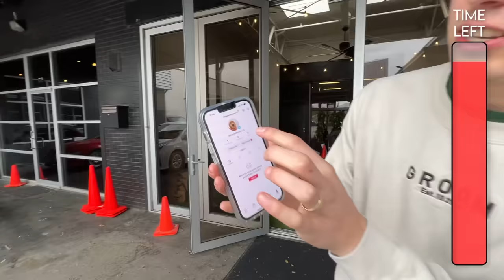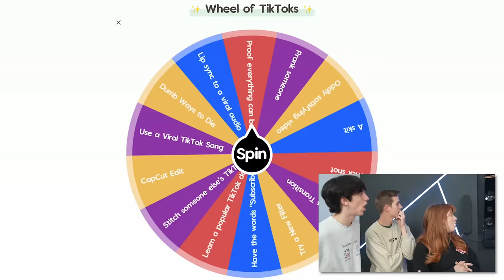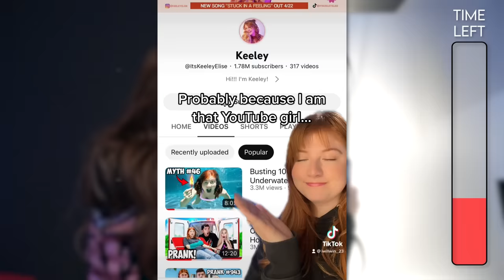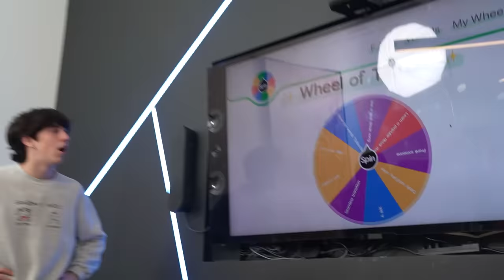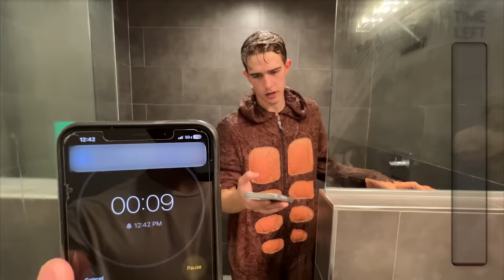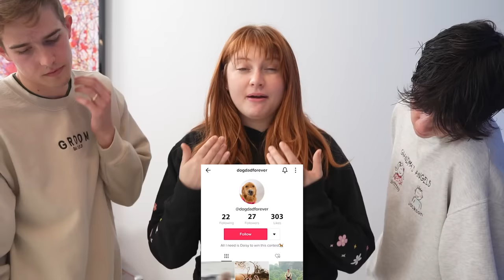Who Can Gain 1,000,000 Followers in 24 Hours!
Who Can Gain 1,000,000 Followers in 24 Hours! with Keeley 👊

❤️ FRIENDS!